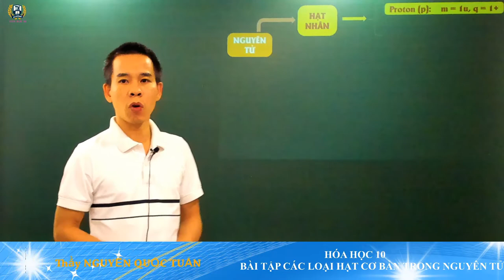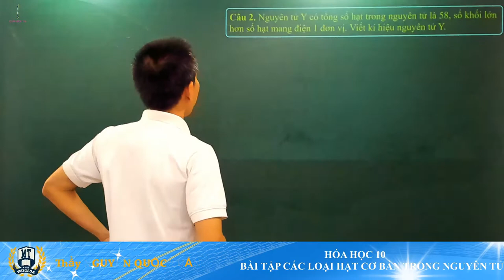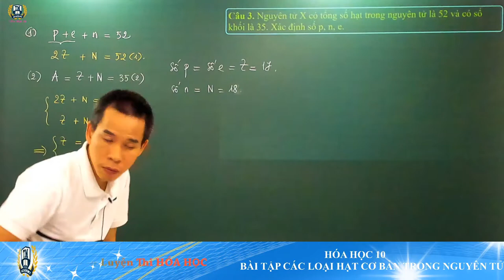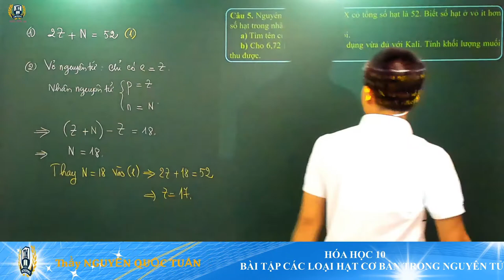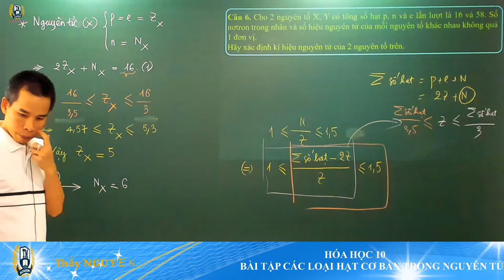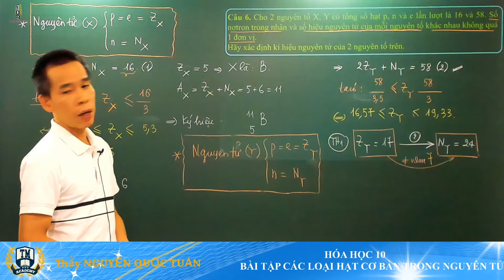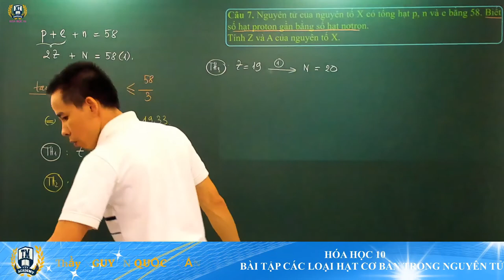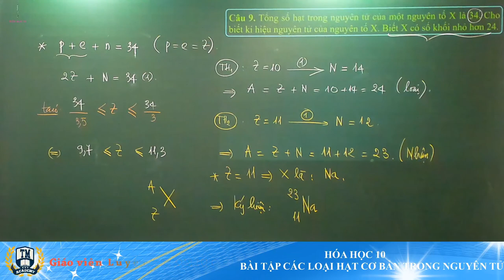HÓA 10- Bài tập các hạt cơ bản trong nguyên tử